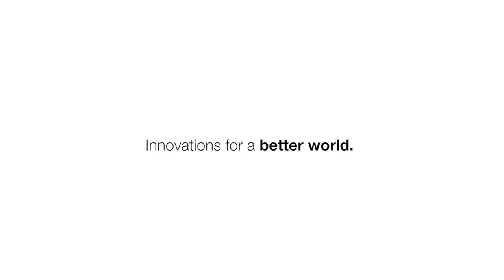Bühler @ Interpack - First impressions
At the most important trade fair for processing and packaging technologies, Interpack, Bühler presents itself as a solutions provider that offers leading process technologies for the safe and sanitary production of a wide range of tasty foods—from confectionery products, cocoa, nuts and coffee, to biscuits, cookies, cereal bars, and snacks.

No other provider covers such a broad range of products. “We also use this important industry platform to invite our customers to the Bühler Networking Days 2017. We want to discuss the challenges of the industries, such as nutrition, food safety, digitalization, and sustainability, and develop new solutions,” explains Johannes Wick, CEO of Bühler’s Grains & Food division.